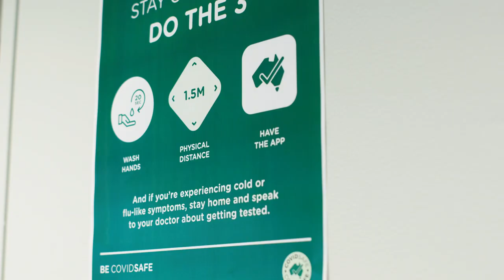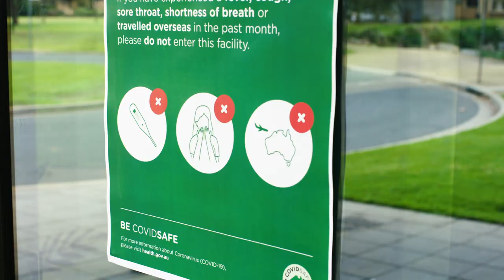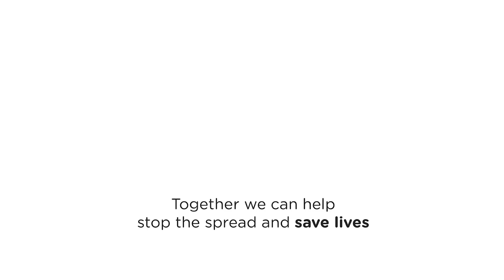Civic Theatre Covid Safe Video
Find out what the Wagga Civic Theatre is doing to keep you safe as they plan to reopen for live performances.